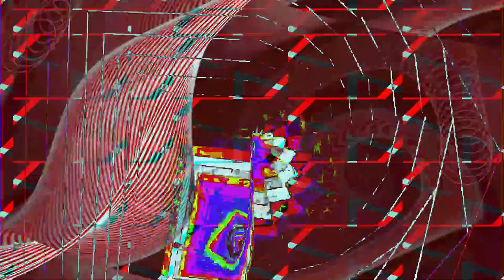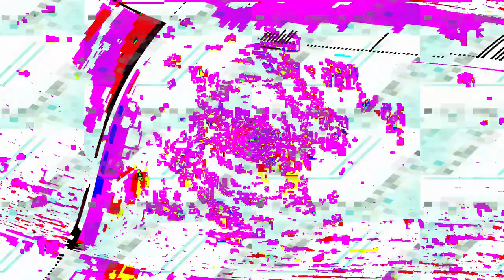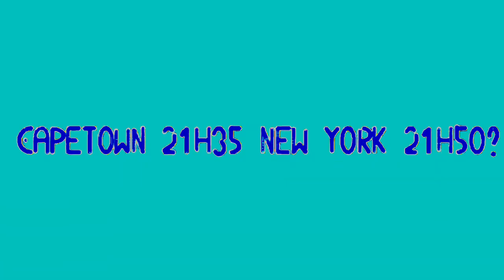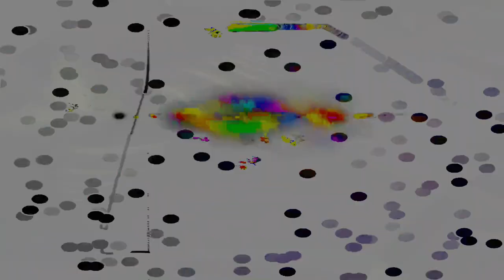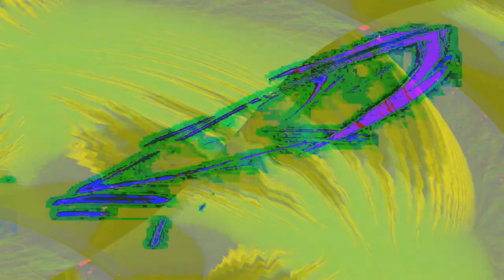[EPILEPSY WARNING] Movie 24 02 14 11h09m19s